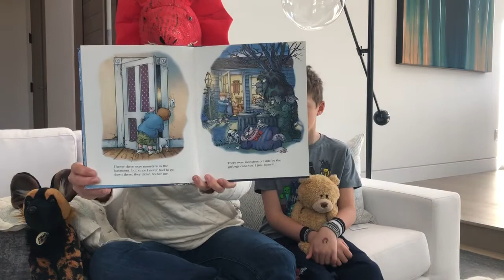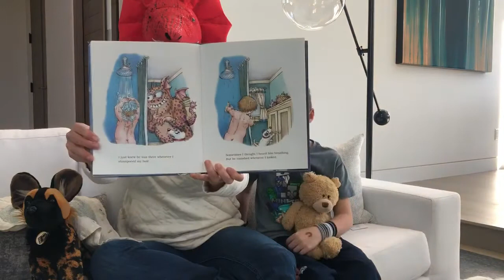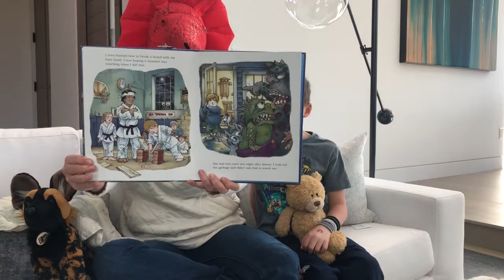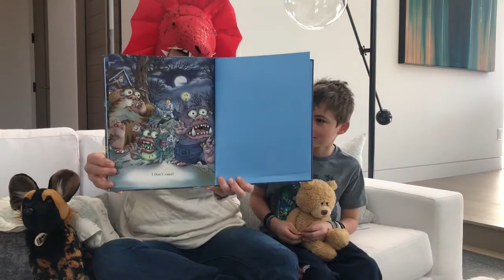Read Aloud by Jenn: There Are Monsters Everywhere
Jenn is reading the children’s book: There Are Monsters Everywhere